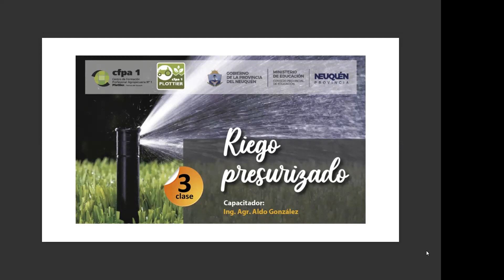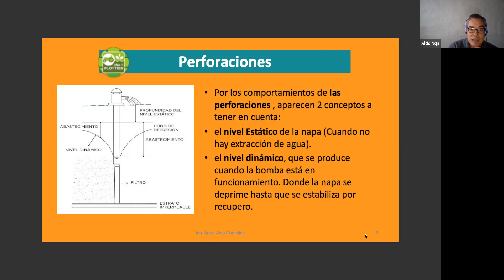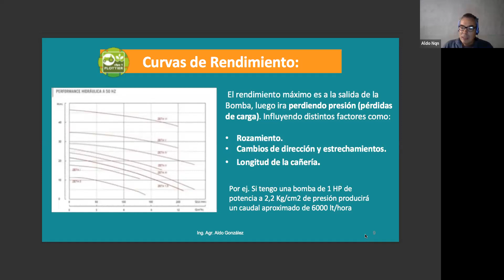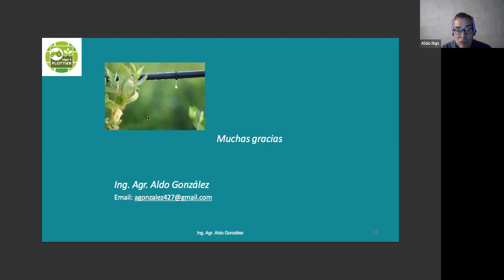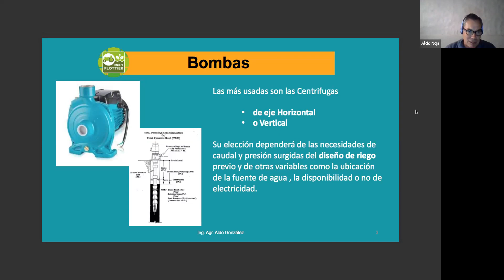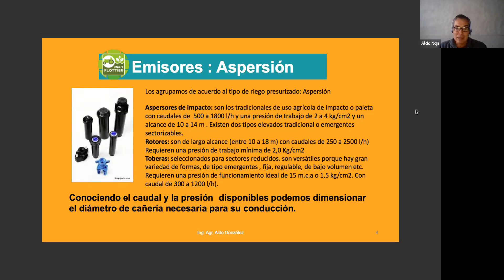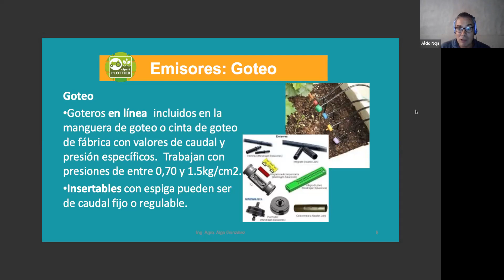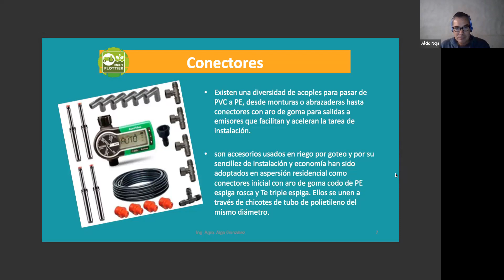Clase 3 virtual de Riego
Ing. Agr. Aldo González